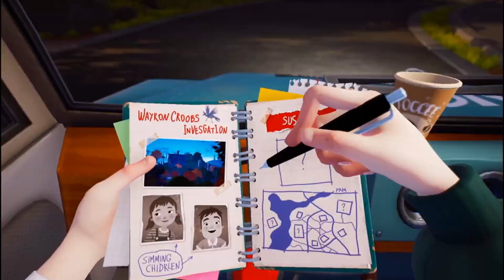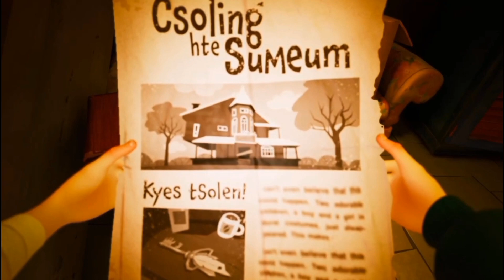Hello Neighbour 2 Full Story & Ending in Hindi | Hello Neighbour 2 Explained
Hi gamers, today I will show you Hello Neighbour 2 Full Story in Hindi. It is very great & simple game  guys, and won't take very long to understand. Once you have watch it on your device you will know Hello Neighbour 2 Full Story in Hindi

Your feedback motivates me to make more videos as we go forward.

Our channel is abou. We cover lots of cool stuff such as New Tech, Mobile Game Review & Gameplay

Chapters
00:30 Intro
00:35 Story & Ending
08:30 Thank You